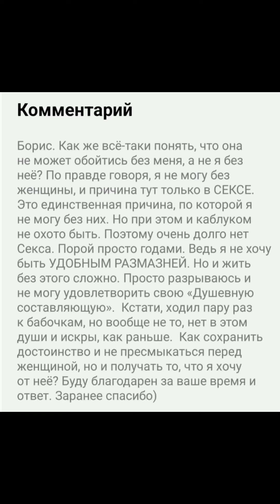Как не стать "удобным размазнёй"?